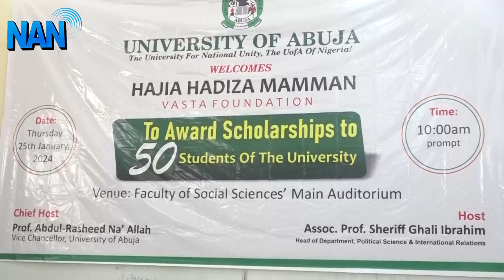Hajiya Mamman Vasta foundation offers scholarship to 65 Uni Abuja students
Amb. Hadiza Mamman Vatsa,  philanthropist and Founder, Hajiya Hadiza Mamman Vatsa Foundation, offers scholarships to 65 students of the University of Abuja.